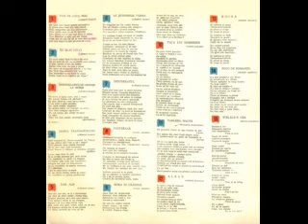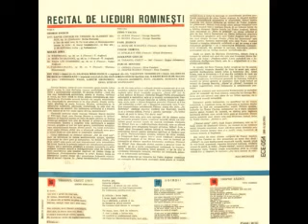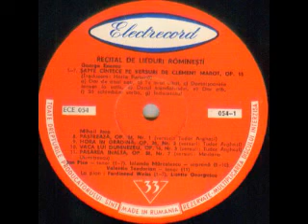Ion Piso-Indureratul (din ciclu "Sapte cantece pe versuri de Clement Marot)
Muzica(Music by): George Enescu
Text(Lyrics by): Clement Marot
Versiune romaneasca(Romanian lyrics by): Horia Furtuna
La pian(Piano by): Ferdinand Weiss